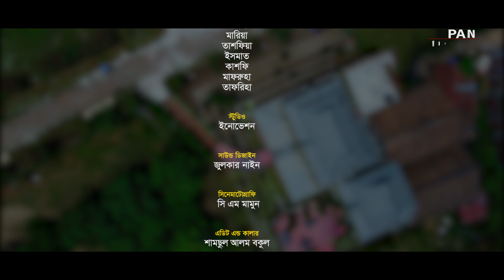রোজার ঈদের নতুন নাশীদ | খুশির জোয়ার | Khushir Jowar | Official Video | Jaima Noor | New Eid Song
ঈদের নতুন গান  ২০২২
গান: খুশির জোয়ার | Khushir Jowar
শিল্পী: জাইমা, তাসনিয়া, রাফা, সাইফা, মাহা ও নাবিহা
কথা ও সুর : তাফাজ্জল হোসাইন খান
সাউন্ড ডিজাইন: জুলকার নাইন
এডিট এন্ড কালার: শামছুল আলম বকুল
পরিচালনা: শেখ নজরুল
প্রধান নির্বাহী: মাহবুব মুকুল

*** Lyric ***
রোজার শেষে ঈদ এসেছে
খুশির জোয়ার অন্তরে
আকাশ হতে রহম ঝরে
আবার সবার ঘরে ঘরে ।

মহামিলনের দিন এসেছে
দল বেধে চল ঈদগাহে
দে বিলিয়ে অসহায়ে
যত পারিস তার রাহে
ফুটবে হাসি মুখে মুখে
দেখে নিস তা নয়ন ভরে ।

আজ মিলনের শুভ ক্ষনে
দূর করে সব অন্ধকার
ভাইয়ে ভাইয়ে  আলিঙ্গনে
হবো আমরা একাকার

দিকে দিকে  হানাহানি
কান্না শুনি বাতাসে
মাজলুমানের আহাজারি
নেই বুঝি কেউ তার পাশে
আমনিশার রাত পোহাবে
হাসবে ধরা নতুন ভরে
Bangla Islamic Song,
Bangla Eid song,
bangla Nasheed,
ইসলামী গান,
Eid song,
eid mubarak bangla song,
Eid Gojol,
ঈদের সংগীত,
ঈদের গান,
ঈদের গজল,
ঈদ মুবারাক,
ঈদের নতুন গজল